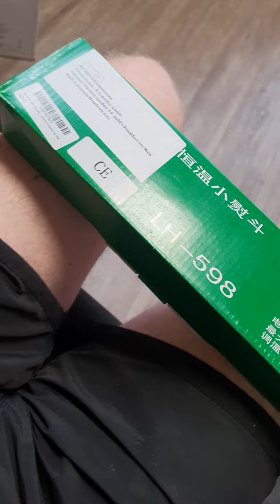mini Bügeleisen lederfalten glätten customizing